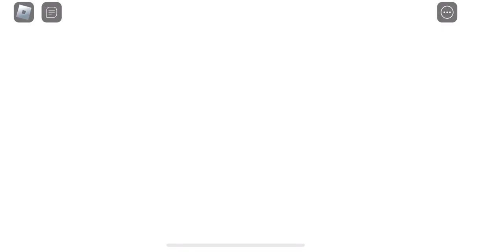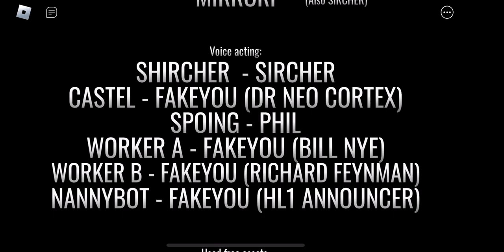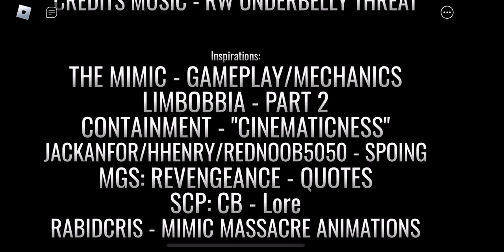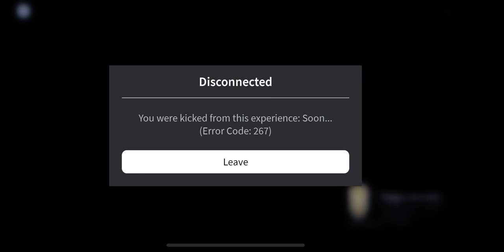Roblox: “FrontPage Horror” is not not scary as it seems…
I love the elements of the game that it had, despite it being a short horror game, some parts were funny and some parts are scary.

Join me as we dive into the exciting world of Roblox! From epic adventures and thrilling games to fun challenges and creative builds, we've got it all. Whether you're a seasoned Robloxian or new to the game, there's something here for everyone.

What is Roblox? Roblox is an ultimate virtual universe where creativity and adventure come to life! Roblox isn't just a game; it's an expansive digital playground that offers endless possibilities for players and creators alike. Unleash your imagination with Roblox's powerful tools, allowing you to build and script unique games and experiences. Craft intricate worlds, design thrilling adventures, and bring your ideas to life for millions to enjoy. Dive into a diverse collection of user-generated games spanning countless genres. Whether you love role-playing, simulations, obstacle courses, or action-packed battles, there's always something new to discover in Roblox's ever-growing library. Join a vibrant community where you can connect with friends, collaborate on projects, and share your creations. Engage in groups, participate in events, and compete in challenges, all while building lasting friendships. Enjoy Roblox on PCs, smartphones, tablets, and gaming consoles, with your progress synced across devices. Play anytime, anywhere, and keep the adventure going no matter where you are.Roblox is constantly evolving with new features and content. Whether you're creating or playing, there's always something fresh and exciting to explore. Join Roblox today and step into a universe where the only limit is your imagination. Discover, create, and connect in a world full of endless fun and adventure!